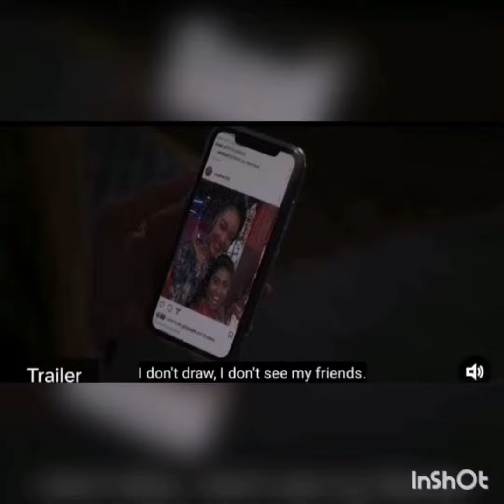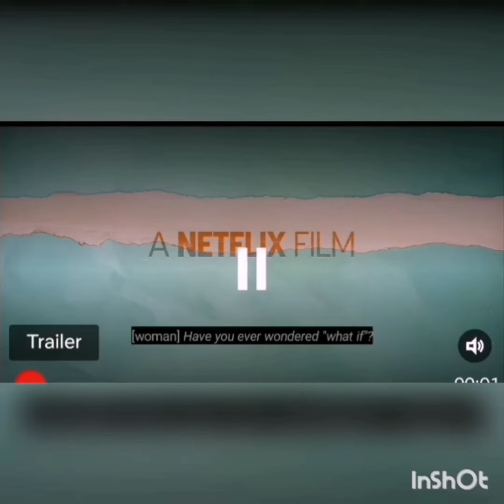Look Both Ways Awesome Movie Coming Soon